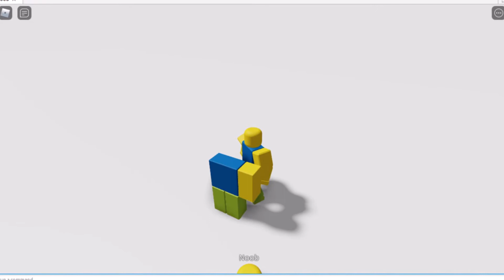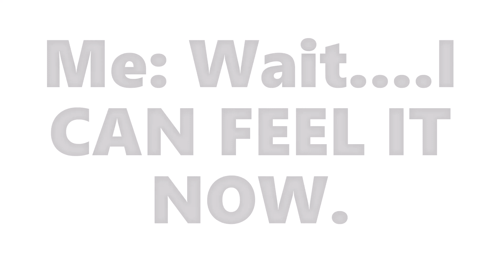V I B E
Pt.2 coming soon!! Can we get 1 like? :D
Let me know and video ideas in the comments below, or If I should keep doing videos like this!
*I will also be doing a voice reveal at 100 subscribers* We can do it guys!